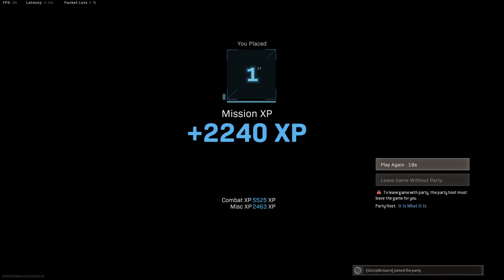4/4 in Gulag = W